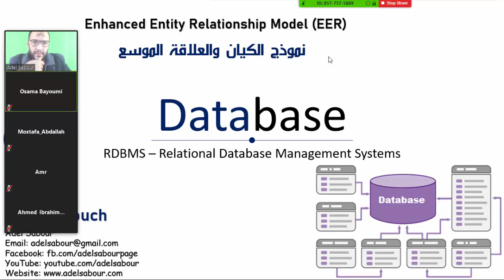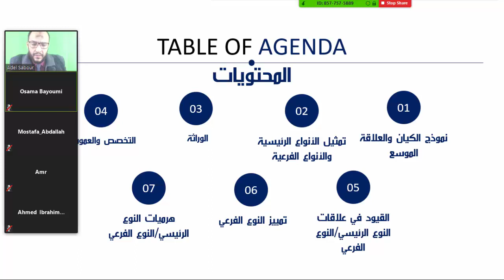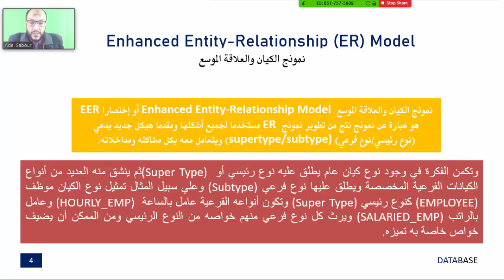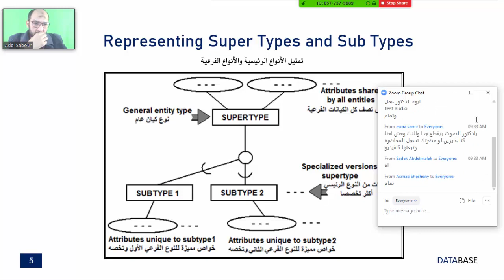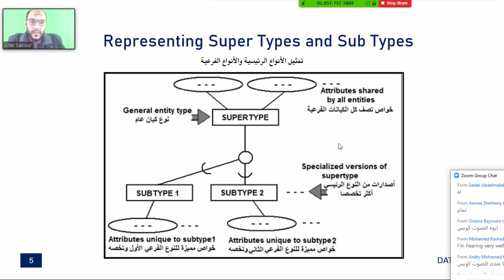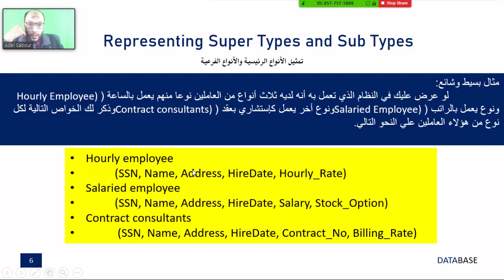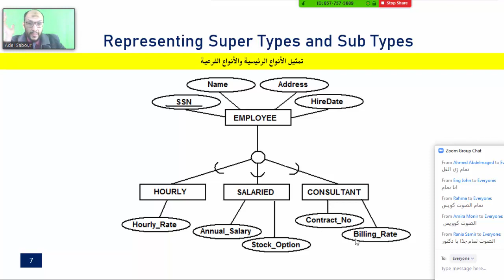35 Modern Databases Cairo Univ EER Enhanced Entity Relationship and Representing Super Entity and S